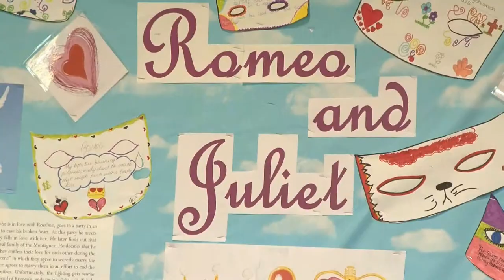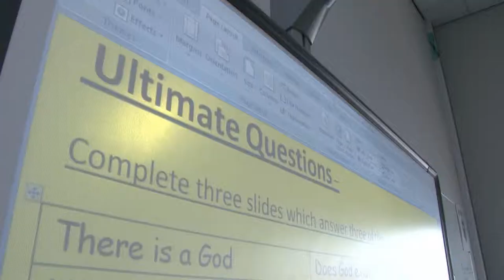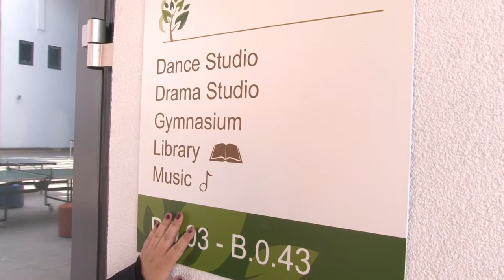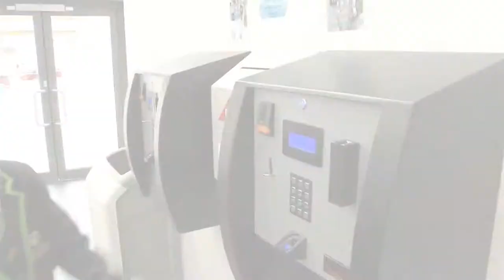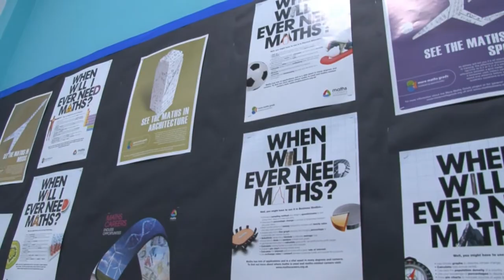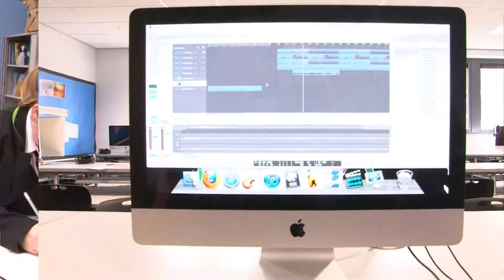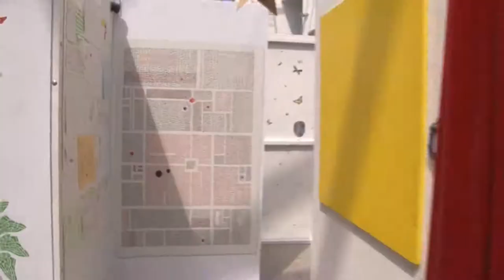We'll look after you! Life at Nusa, from those who know...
Year 7s at Nottingham University Samworth Academy show us round their school - and tell prospective pupils what they can expect.